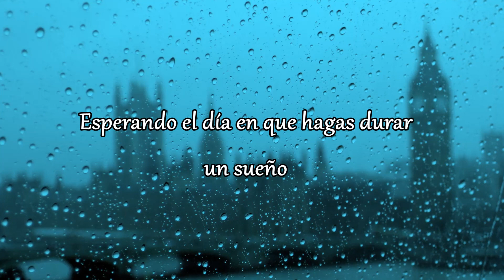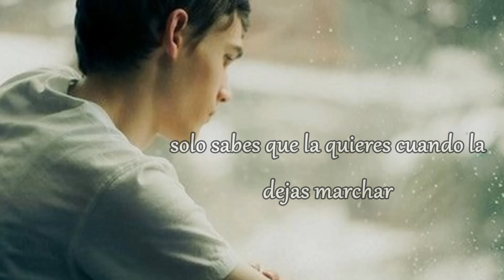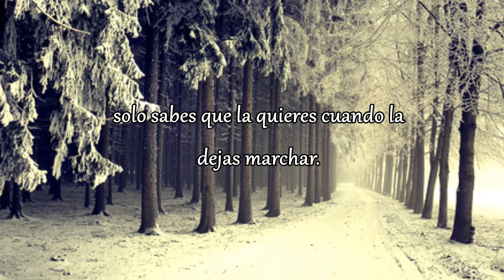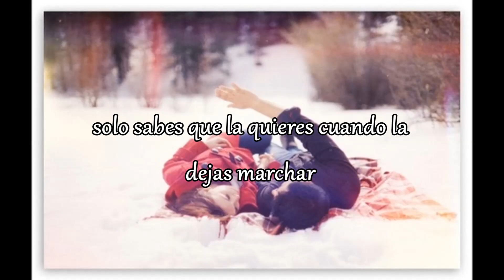let her go-Passenger (Traducida al español)